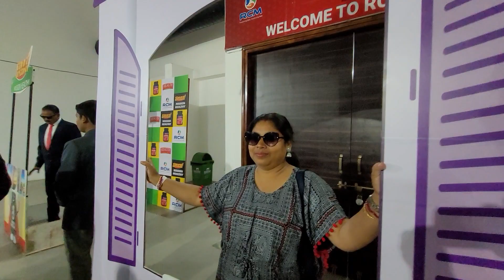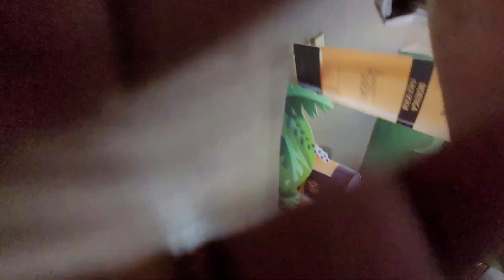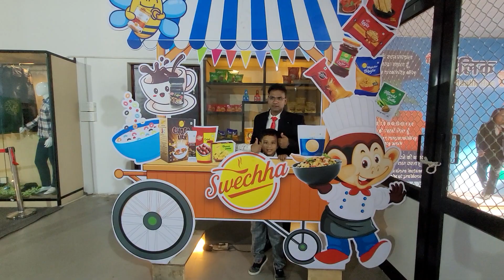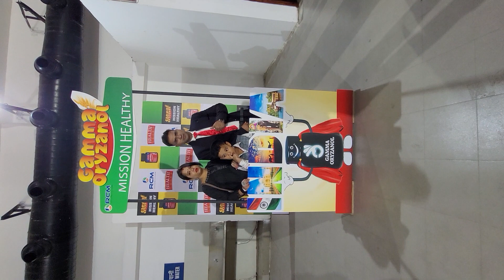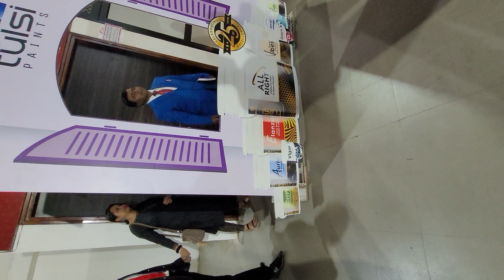RCM WORLD SELFIE ZONE YOUTH RCM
1. खुद की खरीद पर प्रति माह का इंकम|
2. इसके प्रोडक्ट्स स्वास्थ्यवर्धक है जिससे आपका स्वास्थ्य सही बना रहेगा।
3. इसके प्रोडक्ट्स बाजार से कम कीमत पर उपलब्ध है।
5. डिफरेंस बोनस
6. लीडरशिप बोनस
7. रोयल्टी बोनस
8. टेक्नीकल बोनस

2006 में यह कंपनी इलेक्ट्रोनिक माध्यम से भी Business करने लगी।
10 प्रतिशत से 20 प्रतिशत तक की बचत हर Product पर
YOUTH RCM
RCM BUSINESS CHANNEL
RCM BUSINESS OFFICIAL
Rcm Business
RCM UES
Rcm
Rcm products
Rcm trainings
Rcm products training
Rcm offers
Nutricharge
Nutricharge products
Nutricharge offers
Gooddot
Harit Sanjeevani
Keysoul
Keysoul products
Prestige
Linc pen
Authenza
Health guard
Ena soaps
Keysoul cosmetics
Unique Education System
YOUTH RCM